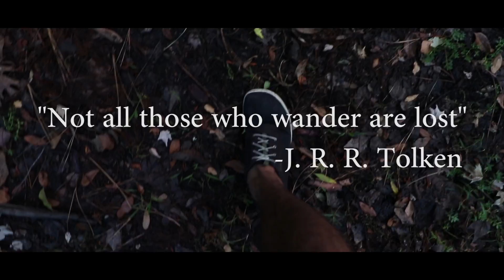LIVE | A Sunday Short Film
Always make sure to live life to the fullest!